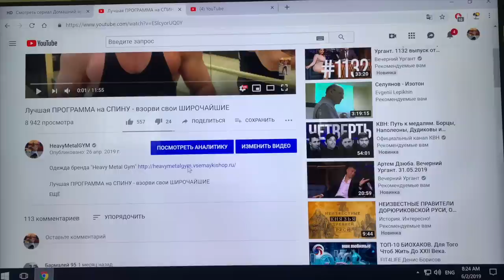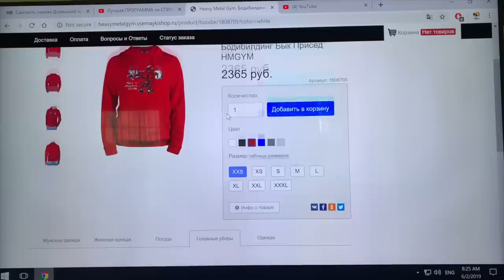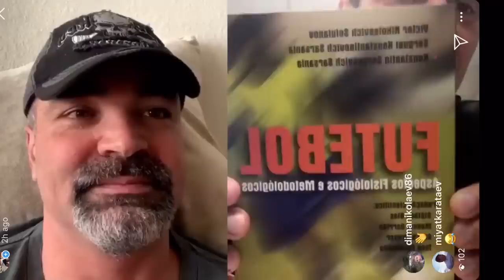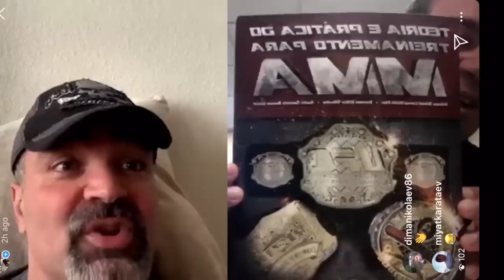СЕНСАЦИЯ - СТАТО-ДИНАМИКА не ТРЕНИРУЕТ ОМВ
Стефан создал Instagram:

dr.stefanedias

сотрудник сайта: fitsambo.ru

ДРУЗЬЯ! Перед тем как задать вопрос, проверьте, нет ли на него ответа в моей группе или на моем канале! Также веду платные персональные тренировки и ОНЛАЙН консультации! В любом случае стараюсь ответить всем!